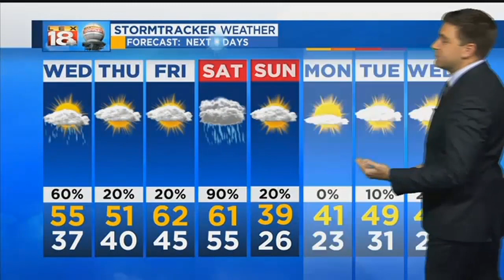Weather At 5: November 14, 2017